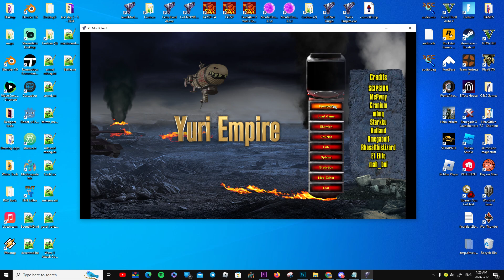Yuri Empire theme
Share my video with your friends, encouraging me to make more videos.

shorturl.at/cetxW